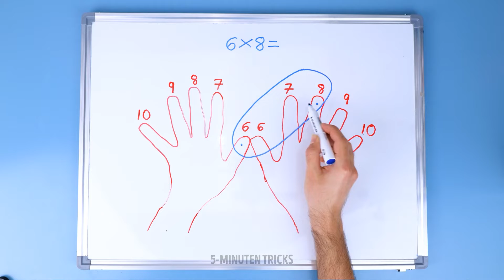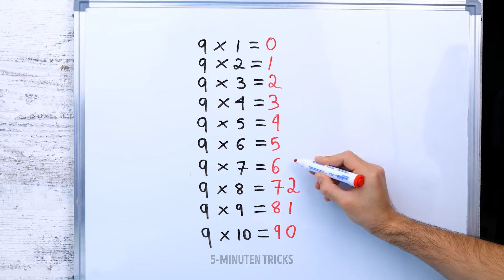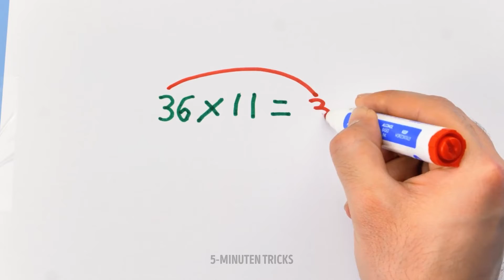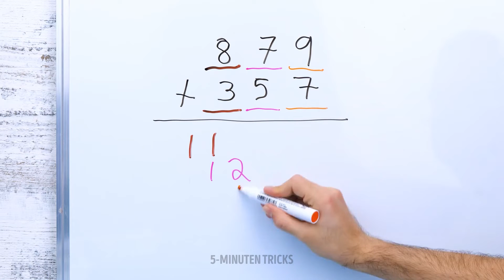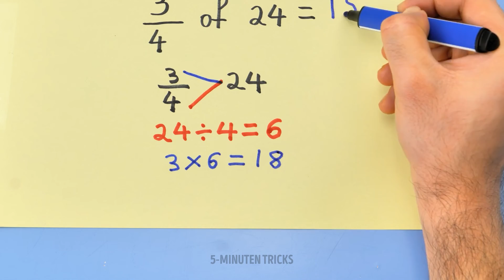Schultricks für kluge Schüler || Schnelle und clevere Mathe-Hacks, die Sie kennen müssen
In diesem Video tauchen wir ein in eine Welt schneller und cleverer Mathe-Hacks, die Ihre Herangehensweise an mathematische Probleme revolutionieren werden.

Ganz gleich, ob Sie ein Student sind, der seine Prüfungen bestehen möchte, oder einfach nur jemand, der seine Mathematikkenntnisse verbessern möchte, diese Mathe-Hacks sind hier, um den Tag zu retten. Wir haben eine Liste bewährter Techniken zusammengestellt, die Ihnen dabei helfen, mathematische Probleme schneller zu lösen, komplexe Berechnungen zu vereinfachen und Ihr allgemeines Selbstvertrauen in Mathematik zu stärken.

Begleiten Sie uns, wenn wir die Geheimnisse hinter mentalen Abkürzungen, zeitsparenden Techniken und innovativen Problemlösungsstrategien aufdecken. Von der Multiplikation großer Zahlen in Sekundenschnelle bis zur mühelosen Vereinfachung algebraischer Gleichungen – mit diesen Mathe-Hacks werden Sie sich wie ein Mathe-Zauberer fühlen.

ZEITSTEMPEL:
00:05 – Wie man Zahlen einfach multipliziert
00:37 – Finger-Multiplikations-Hack
01:04 – Cooler Mathe-Hack
01:40 – Schul-Hack
02:05 – So organisieren Sie Ihre Notizen
02:45 – Organisationsidee